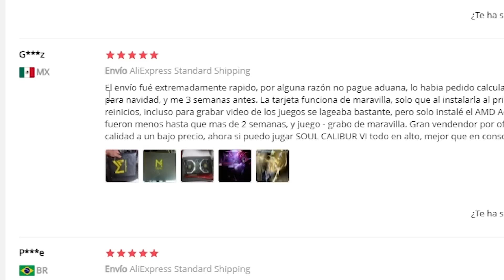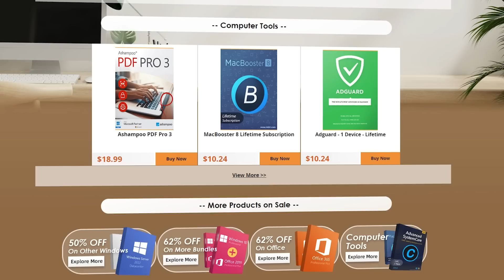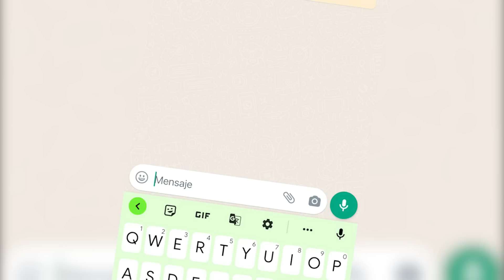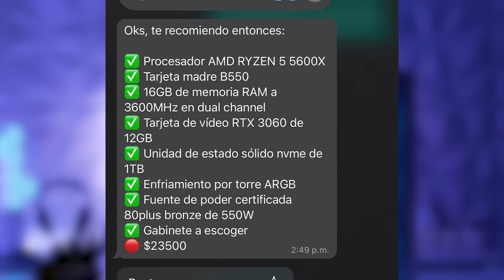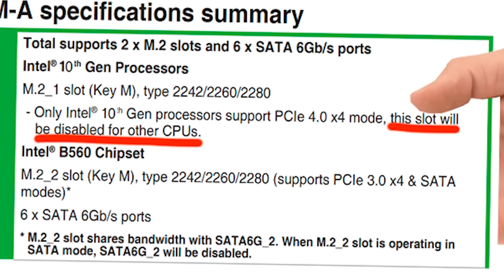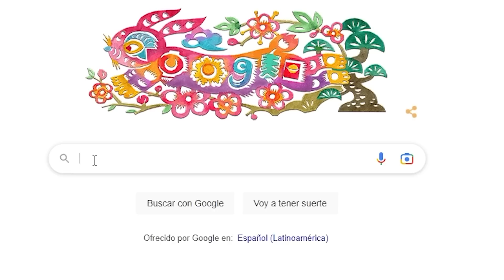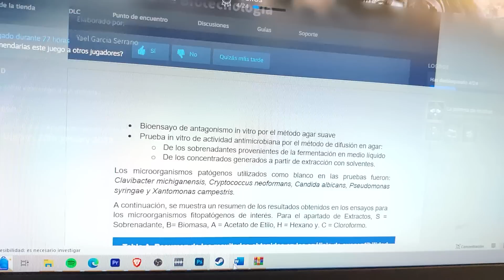Top 10 Cosas Terribles que le pueden pasar a tu PC Gamer - Xaltech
10 de las cosas que muy probablemente te van a pasar cuando vayas a comprar componentes, cuando vayas a armar, o cuando ya tengas tu PC gamer!

00:00 Bienvenido!
00:08 Puesto No. 10
00:55 Gracias por ver esta parte :)
01:53 Puesto No. 9
02:16 Puesto No. 8
03:11 Puesto No. 7
04:03 Puesto No. 6
04:55 Puesto No. 5
05:23 Puesto No. 4
05:41 Puesto No. 3
06:16 Puesto No. 2
06:58 Puesto No. 1
07:36 Música sad